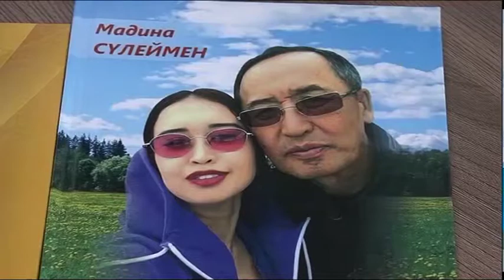Жарасбай Сүлейменов 70 жасқа толды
Бүгін облысымыздың құрметті азаматы әрі қоғам қайраткері Жарасбай Сүлейменов 70 жасқа толды. Журналистика саласында талай жылдар бойы тер төгіп жүрген азамат / көптеген шәкірт тәрбиелеп, 30-ға жуық кітап жазған. Мерейтой иесінің жетістіктері республикалық ғылыми-тәжірибелік конференция барысында сараланды.